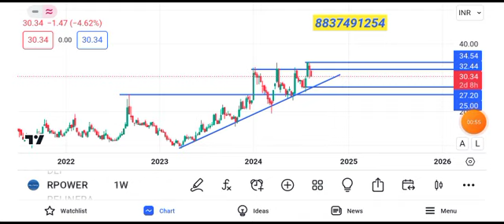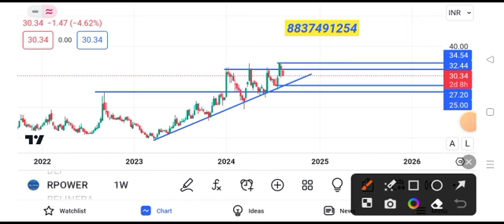reliance power share latest news || reliance power share latest news today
reli

reliance power share price o
reliance power share latest news homell